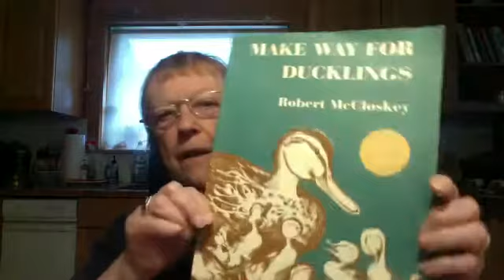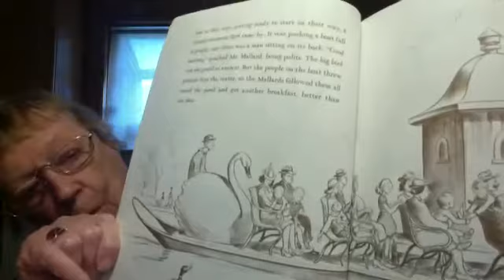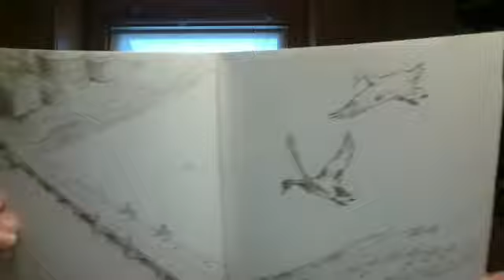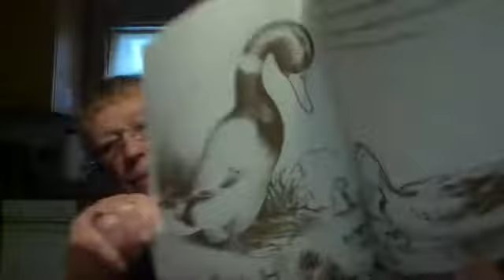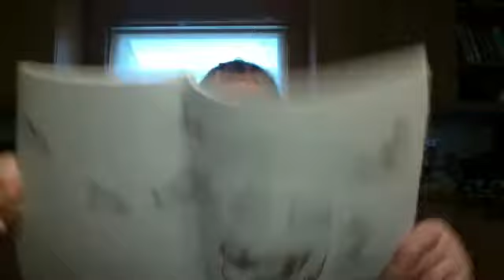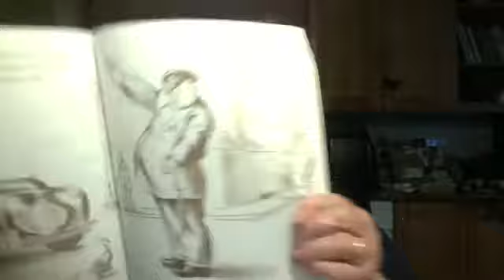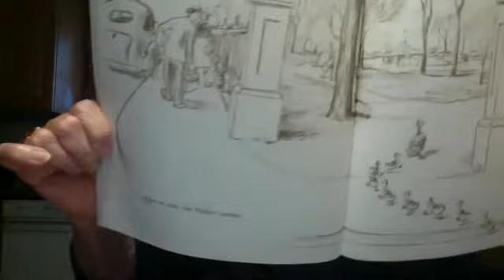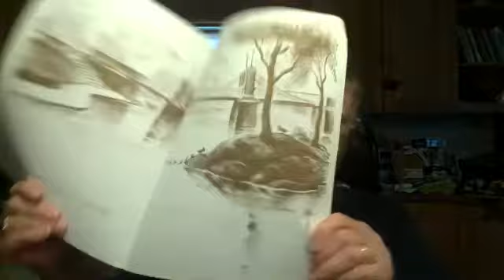Make way for ducklings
Anne M. reads Make Way for Ducklings